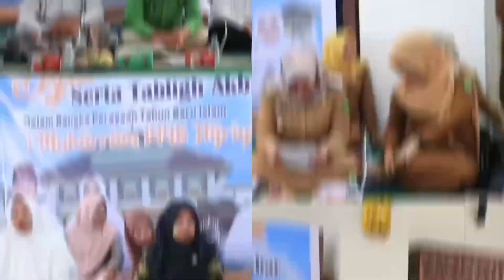Pemkab Madina Gelar Zikir, Doa, Dan Tabligh Akbar Tahun Baru Islam 1446 H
Panyabungan, Diskominfo - Pemerintah Kabupaten (Pemkab) Mandailing Natal (Madina) menggelar zikir, doa bersama, dan Tabligh Akbar menyambut Tahun Baru Islam 1446 Hijriah di Masjid Agung Nur Ala Nur, Panyabungan, Madina, Senin (8/7/2024).

Turut hadir Wakil Bupati Madina Atika Azmi Utammi Nasution, Sekda Madina Alamulhaq Daulay, Kakan Kemenag H Armen, Ketua MUI Madina Muhammad Nasir dan pimpinan OPD lainnya.

Atika mengajak seluruh masyarakat dan jajarannya untuk memanfaatkan momen Tahun Baru Islam 1446 Hijriah ini untuk memperbaiki diri.

“Semoga momen ini menjadikan kita lebih baik untuk membuka lembaran baru. Kita ini manusia banyak kekurangan dan kekhilafan. Belum tentu juga saya mengajak karena lebih baik,” kata Atika.

Atika mengajak untuk memulai berbenah dari lingkup terkecil, keluarga. Menurut Atika, saat ini anak-anak terjajah oleh gawai. Generasi muda semakin tidak terkontrol oleh gawai.

Atika mengajak orangtua membangun hubungan yang baik antar keluarga, khususnya orang tua dan anak. Dia juga mengatakan banyak anak-anak yang melakukan hal-hal diluar kebiasaannya.

“Karena hp itu diciptakan untuk orang yang sudah bisa memilih mana yang baik dan tidak. Tapi saat ini anak-anak bisa mengakses itu,” kata Atika.

Dengan memperbaiki hubungan antar keluarga, Atika meminta lurah dan camat juga untuk memperhatikan masyarakat sekitar. “Pekalah akan kebutuhan masyarakat sekitar,” katanya.